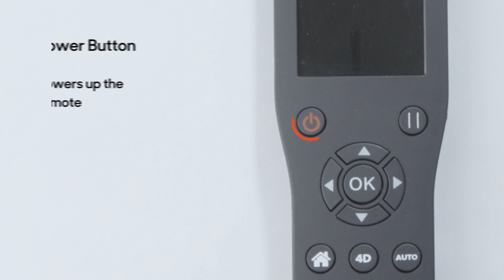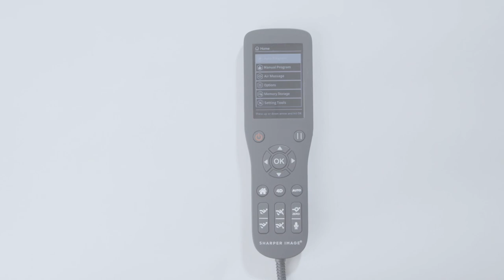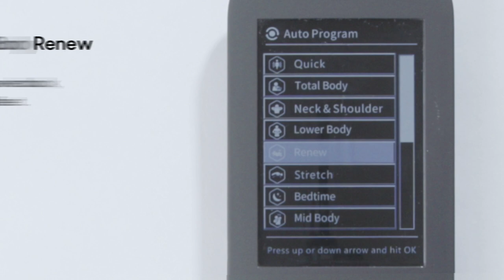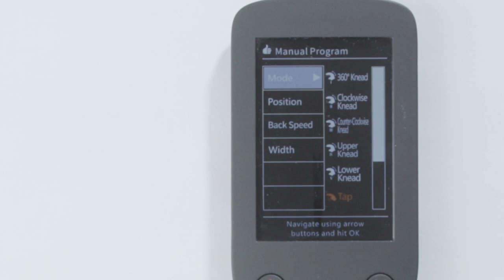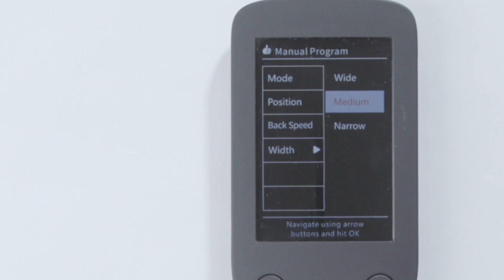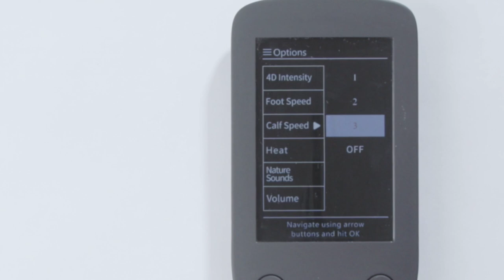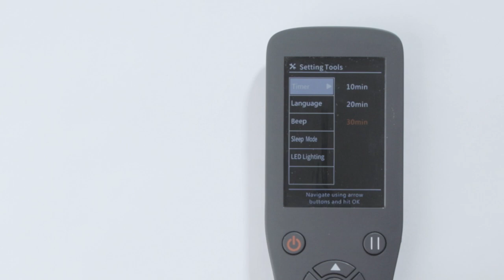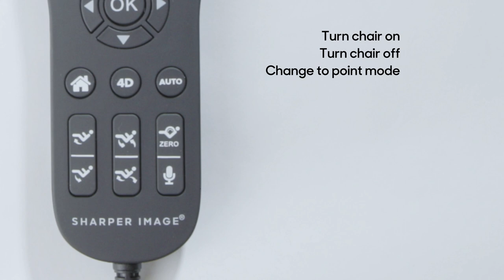Sharper Image Axis™ Remote Tutorial